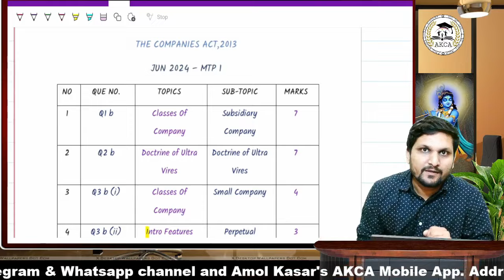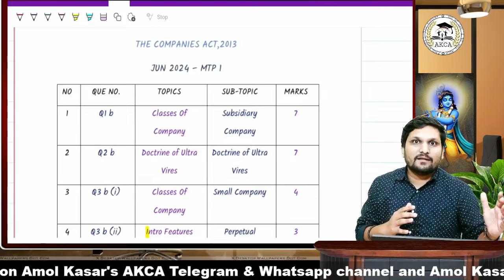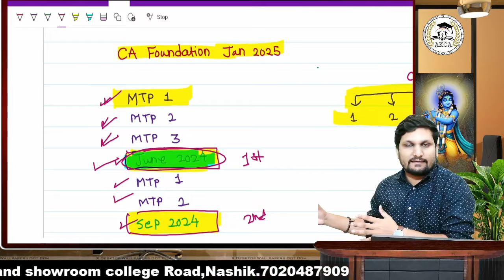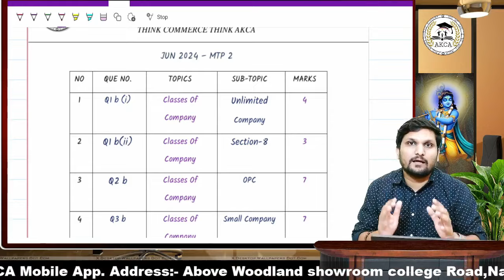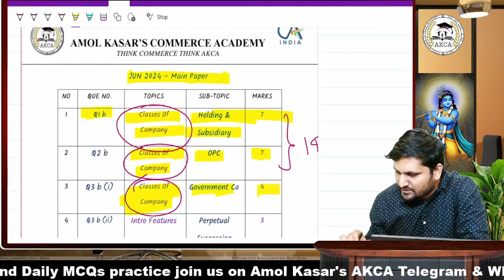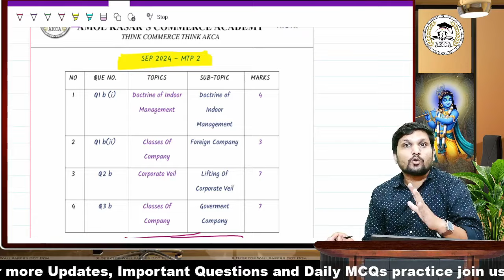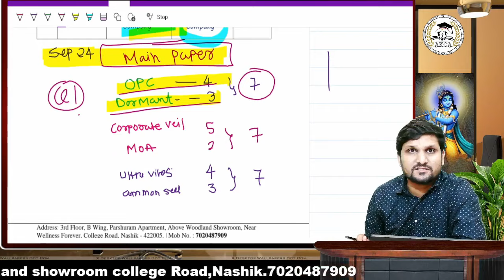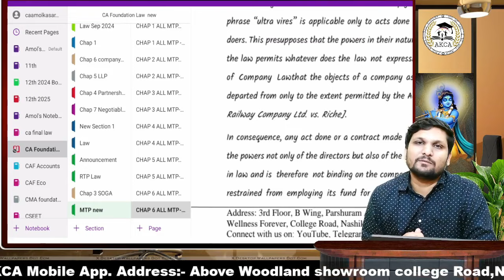8 Exam Papers Analyzed for CA Foundation law | Ultimate Strategy to Score High!